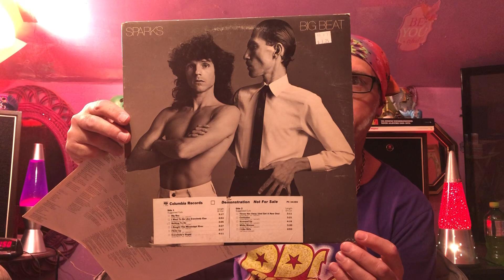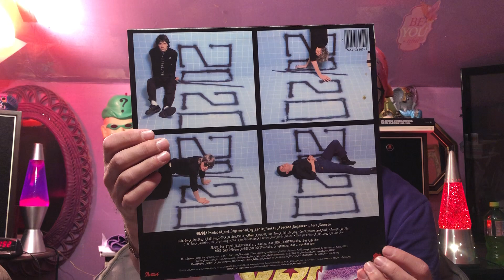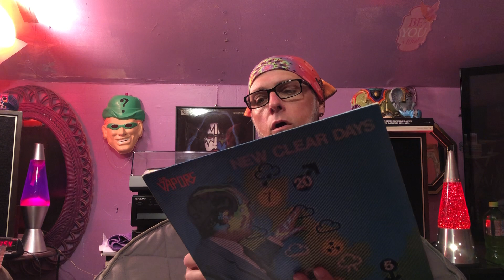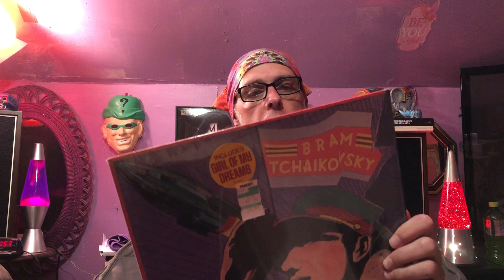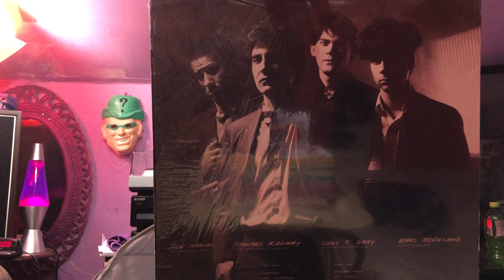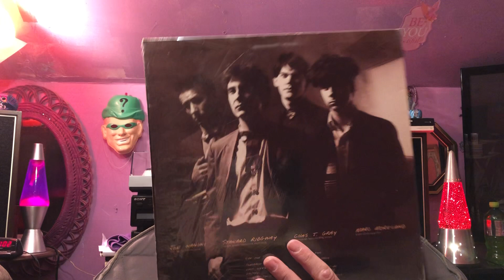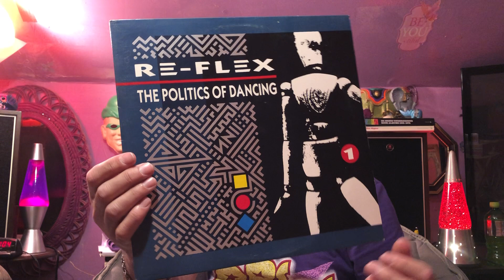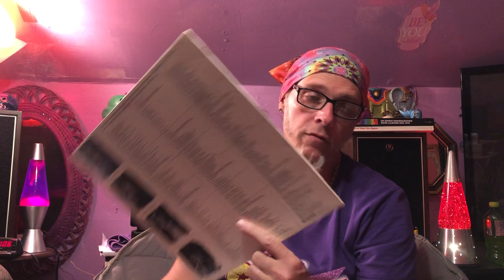Vinyl Finds #14 Power Pop and New Wave Goodness!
Just a few albums in the late 70s early 80s era of great Power Pop and New Wave/Synth PoP